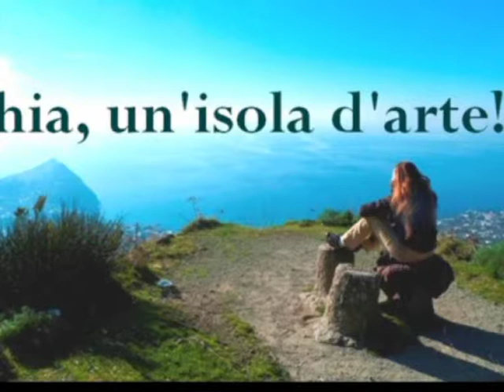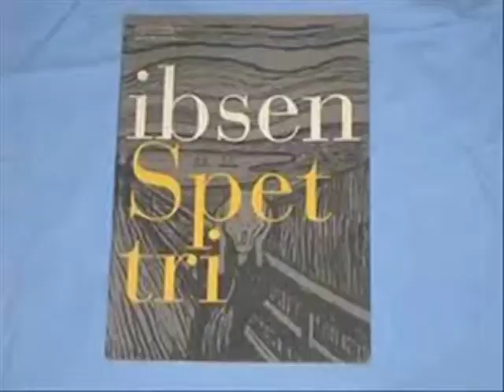TG DILA concerto 1 Tokyo - Vito Nicola Paradiso - Bruno Mancini - Nicola Pantalone